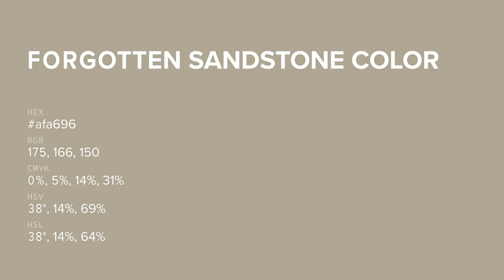Forgotten Sandstone color afa696 hex color - Green color - Cool color afa696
What color is Forgotten Sandstone ? afa696 hex color - Green color - Cool color afa696

Hex afa696 Color Code is also known as Forgotten Sandstone color.

Hex afa696 Color code in RGB color code model is created after adding 68.63% red color, 65.10% green color and 58.82% blue color.
Hex afa696 Color code in CMYK color (process color) code model is generated after subtraction of 0% cyan, 5% magenta, 14% yellow and 31% black.